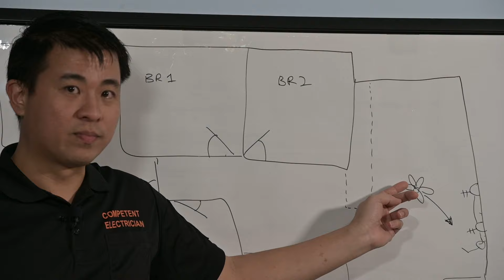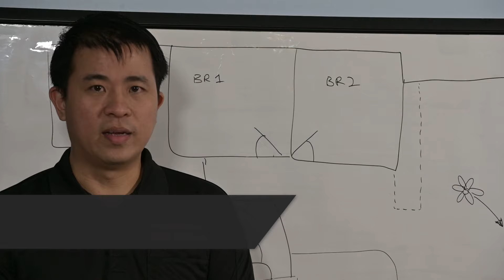更新电气图的重要性（闽南语版）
合格电工与杂工的重要性 如果您正在寻找电工在家中进行电气工作的市场，您可能想知道是聘请勤杂工还是电工来做这项工作。你的决定可能会导致混乱、沮丧，甚至是不安全的生活条件。作为对电力一无所知的房主，人们认为“方便”和合法的电力工作之间存在巨大差异。